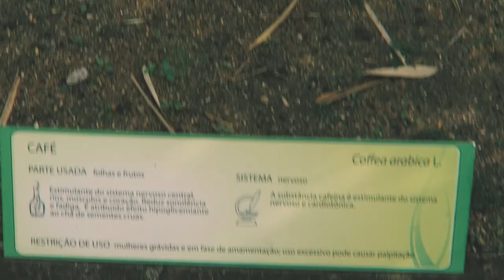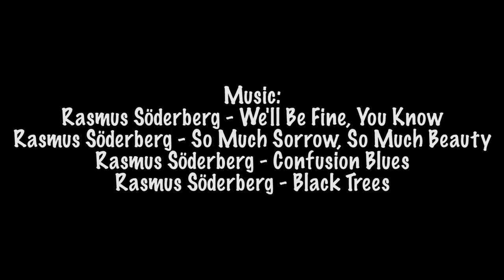JARDIM BOTÂNICO - BOTANICAL GARDENS AND DANCING IN THE RAIN!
Rio De Janeiro - Brazil - 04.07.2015 - VLOG 8

We finally went to the Botanical Gardens of Rio De Janeiro, then we got caught in the rain, and we had some good, good food.

Recorded on:
Canon G7x